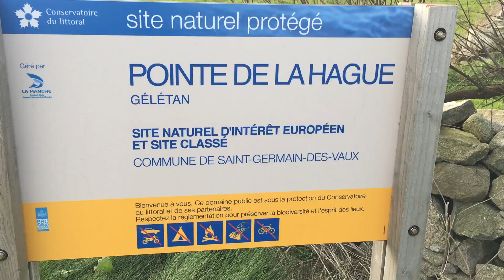#2 - Cap de la Hogue to Demaine de Boulet | France 2019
The second VLOG in our trip around France this year. We move on from the lovely beach at Cap de la Hague to a campsite on the edge of a lake at Demaine de Boulet.